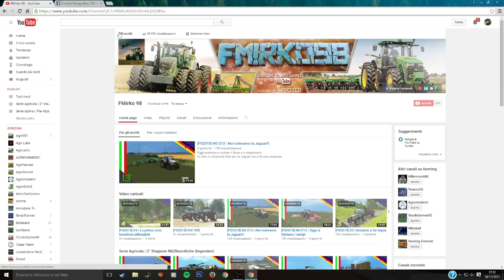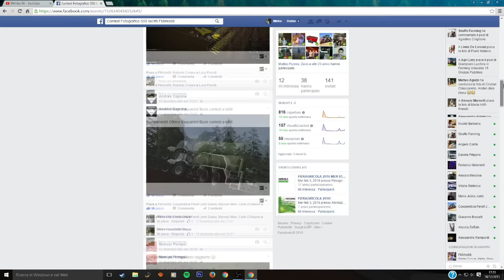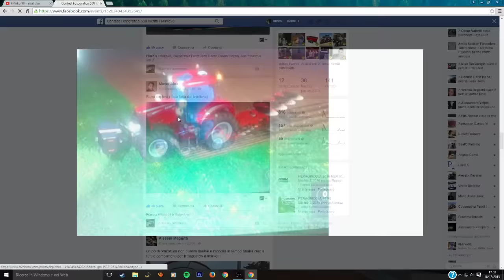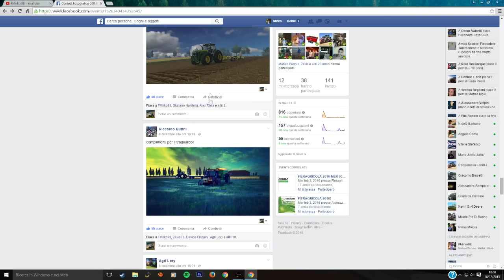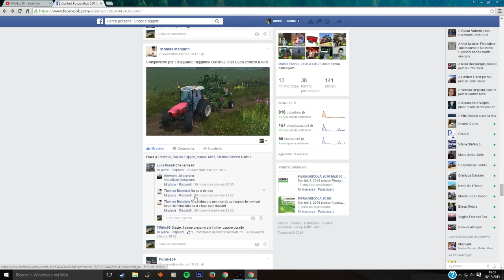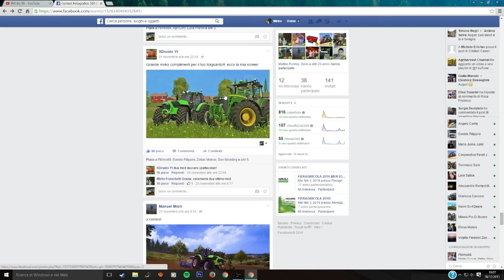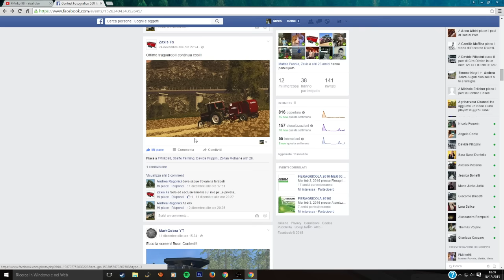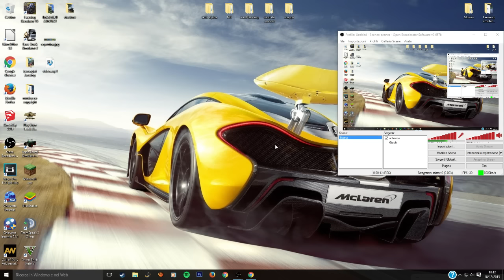Vincitore contest 500 iscritti